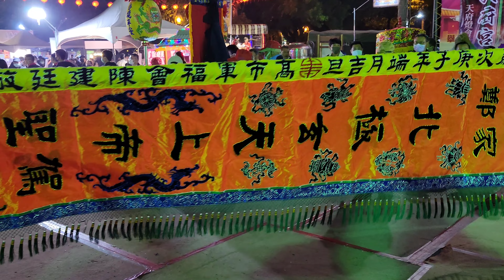癸卯年高雄左營元宵平安祈福遶境大典 過境左營天府宮